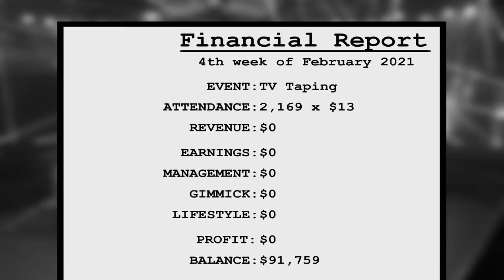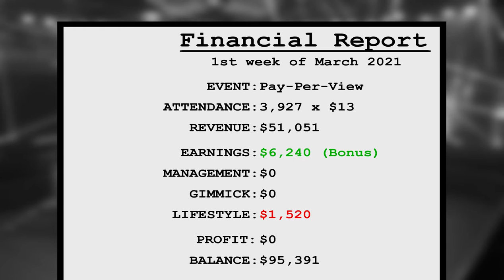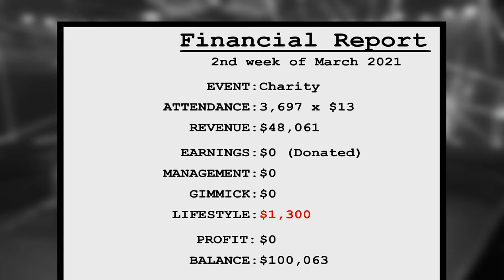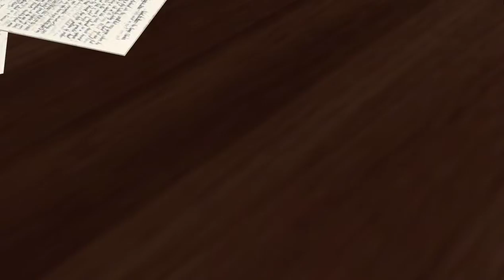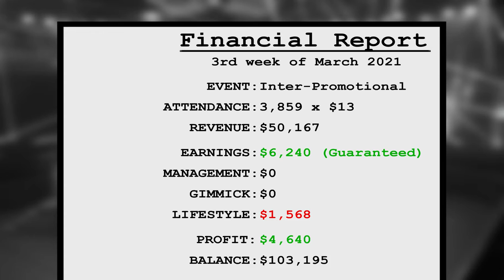Wrestling Revolution 3D 2021 Mod Lio Rush 2020 12 23 17 59 39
Lio Rush in Impact Wrestling keep changing his gear & gimmicks